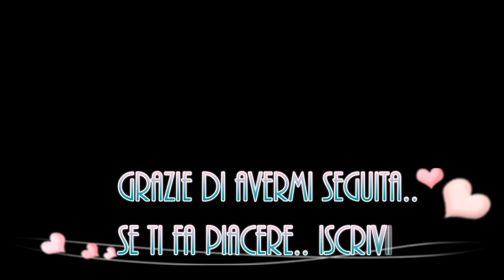Smalti moda Estate 2012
Ciao dolcezze.. scusate se circa nell'ultimo minuto il video è sfocato.. la fotocamera m'ha fatto uno scherzetto ;P

Un bacio grandissimo ;)